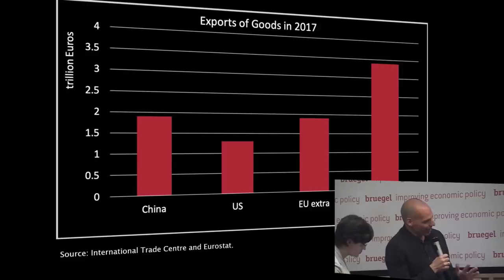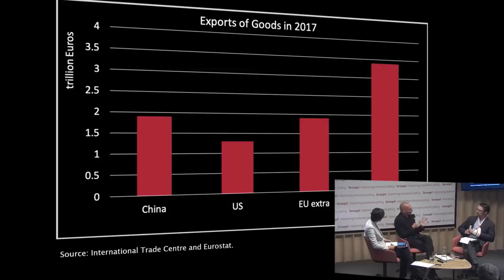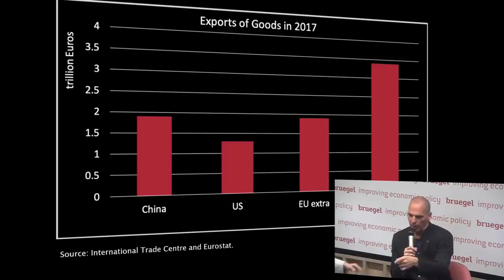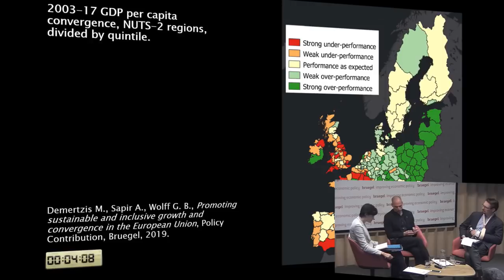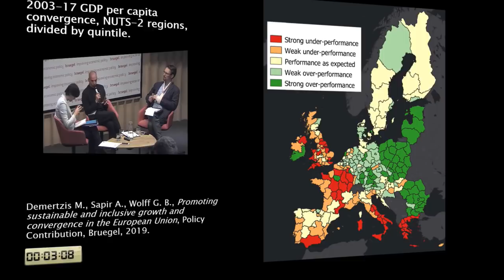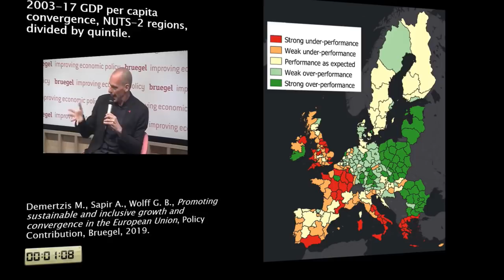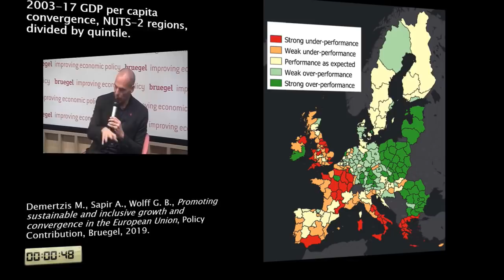Spitzenkandidat debate featuring Yanis Varoufakis, March 26, 2019, Brussels | DiEM25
Yanis Varoufakis, DiEM25 co-founder and Demokratie in Europa lead candidate for the European Parliament elections in Germany, was the first guest of the jointly organised Bruegel-FT Spitzenkandidaten series.

This event was part of a series of talks and debates with Europe’s Spitzenkandidaten and political leaders. Journalists from the FT, along with a Bruegel Director explore and challenge the main political parties’ policies for the future of the continent in front of an invited audience.